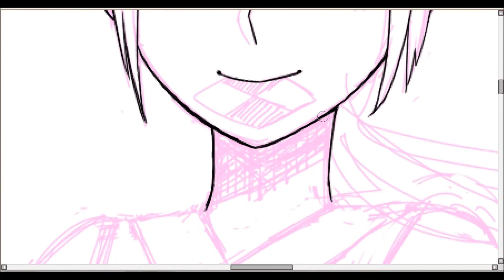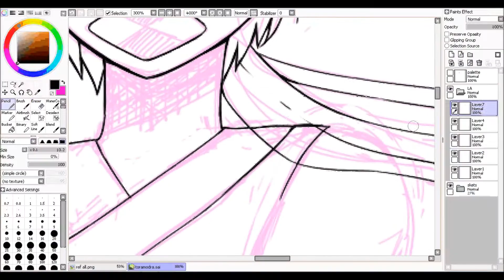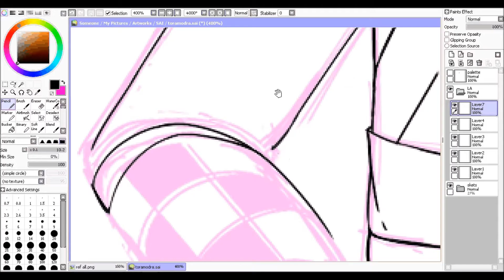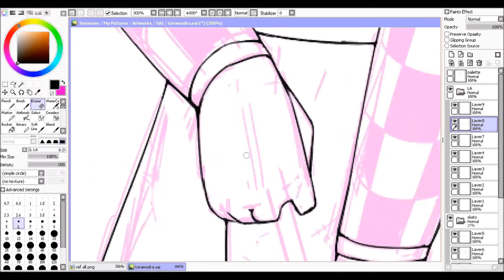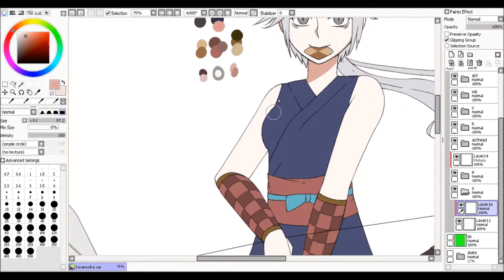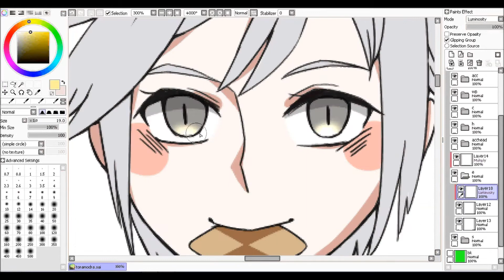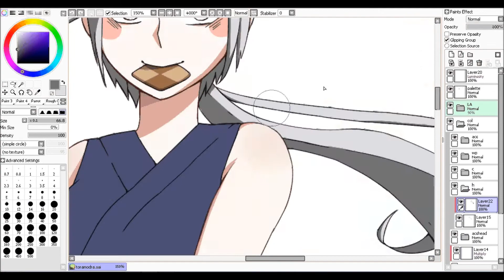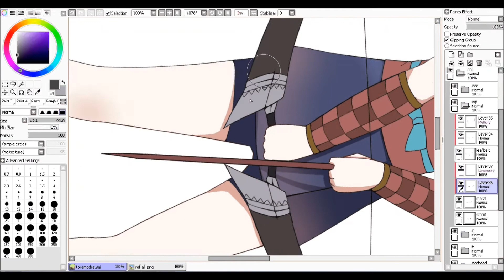Toram Online Character NechaKoi Speedpaint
The last video part got corrupted.. i don't know what happened but when I was going to edit the last vid part the program suddenly said that the video is corrupted but I can still play it on VLC -.- I don't get why its corrupted if I can play it... anyways here it is ;;m;;
So I'll just leave a link to the final image :3

Drew my friend's character in a game Toram Online
NechaKoi

TOOLS USED
Paint tool SAI
Deleter Pen Tab 2

Songs Used
Toram Online OST - Sofya City
Toram Online OST - Guild Bar